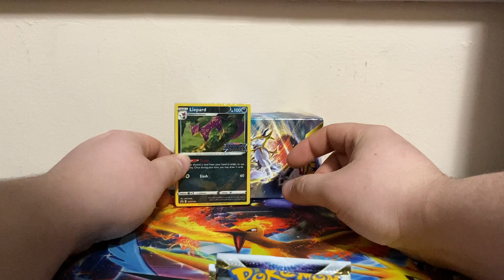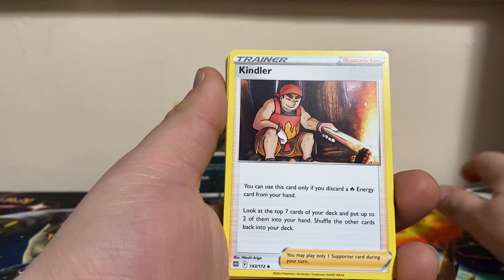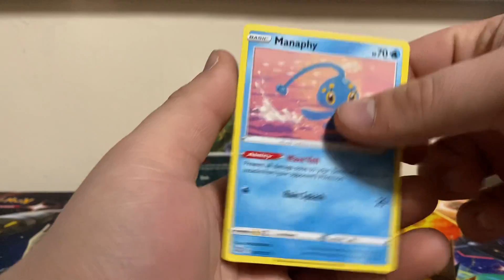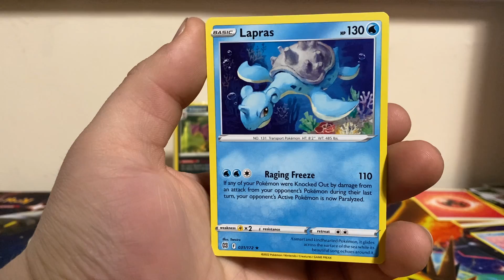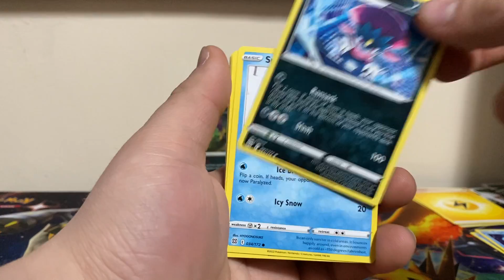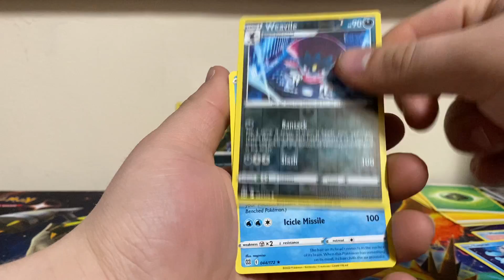Pokemon Brilliant Stars Build and Battle Opening!